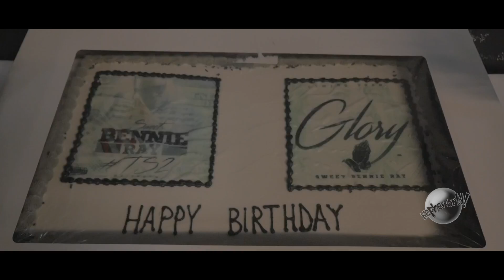Sweet Bennie Ray BDAY & Album Release Party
Sweet Bennie Ray releases highly anticipated album TS2 - My Truth (NOW AVAILABLE ON LINE). Special Guest Devin the Dude & Live Performances from Da Scumbags, Lil Carter Park, and more..